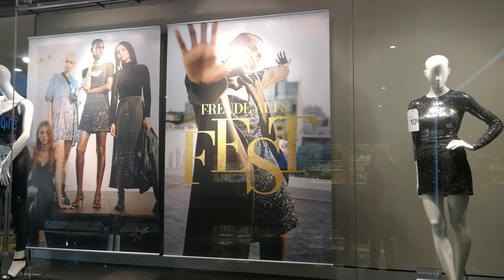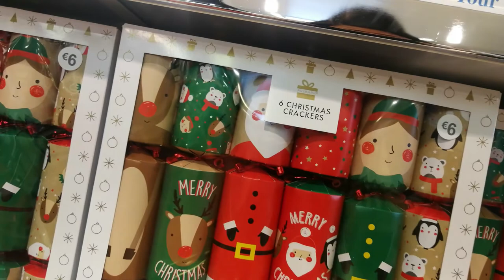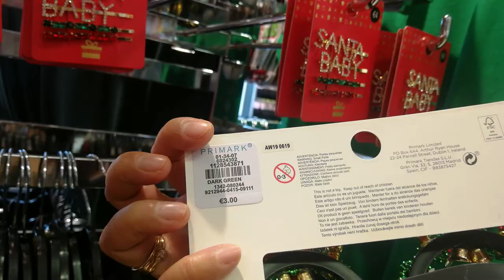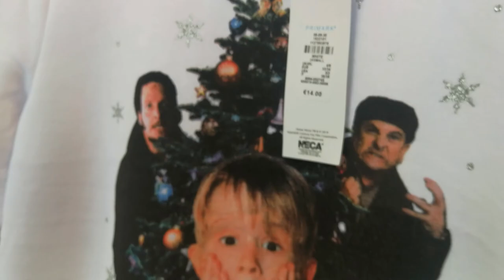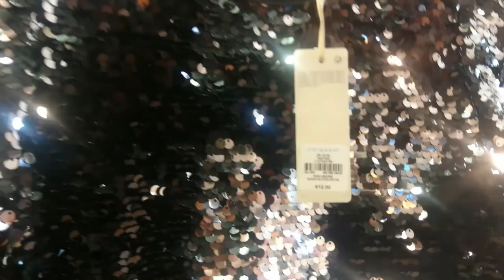WHAT'S NEW IN PRIMARK | COME SHOPPING WITH US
Come shopping with us at PRIMARK :-)  check out the new items in Primark.